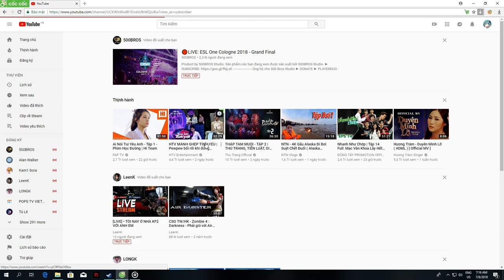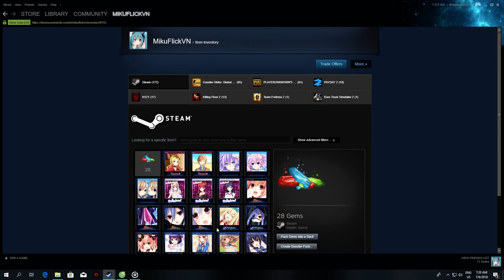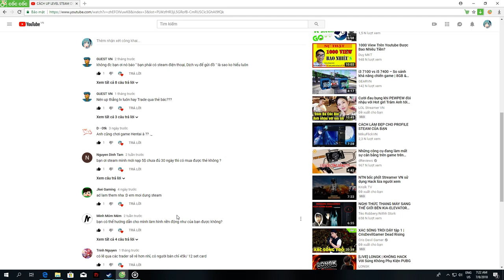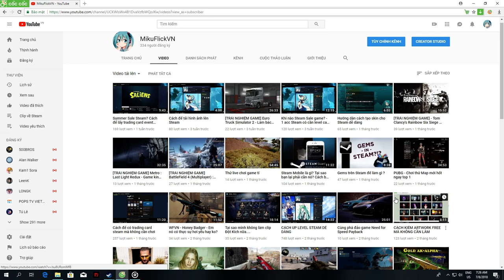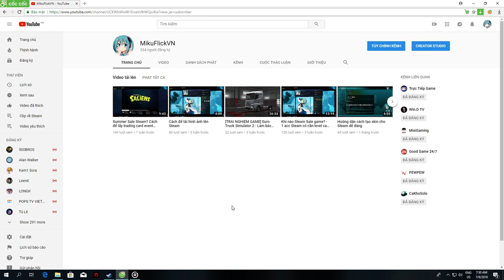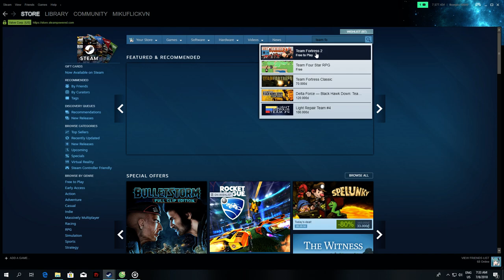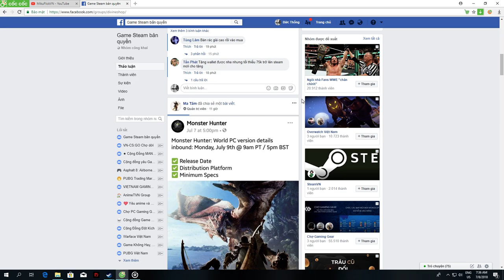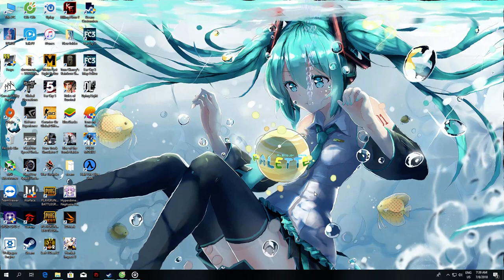Trả lời những câu hỏi thường gặp về Steam + Vài lời tâm sự về channel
Chủ yếu nói xàm xí là chính :D

HDD 1TB